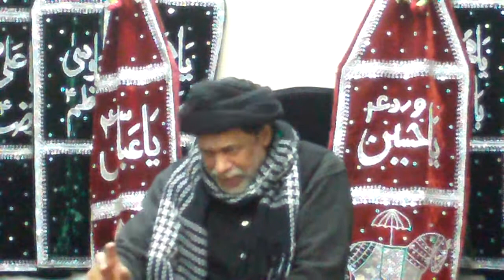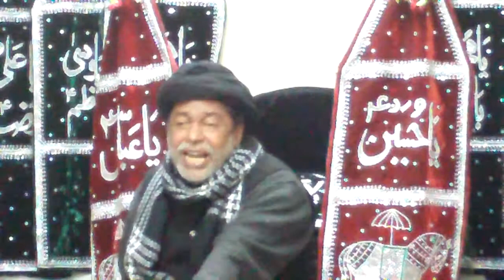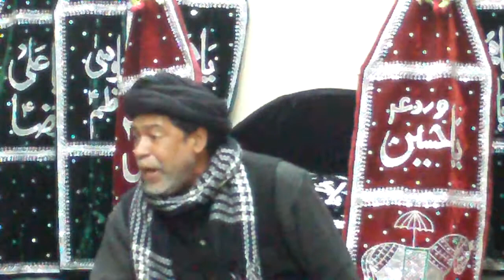Maulana Javed Jafri Safar 17 Majlis at Aza-e-Hussain Center Surrey, BC - Jan 2011 Part 1/5